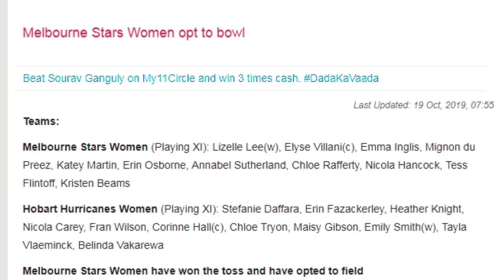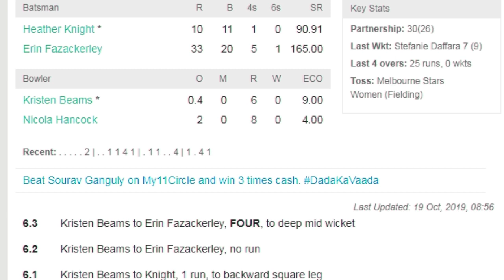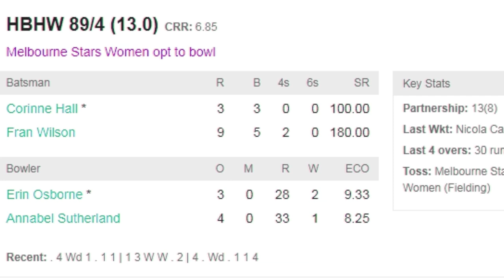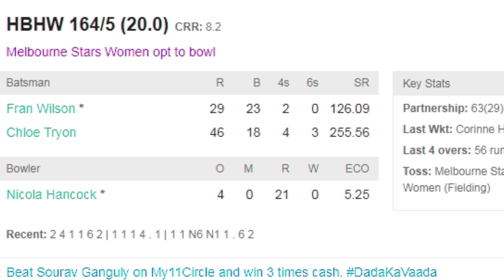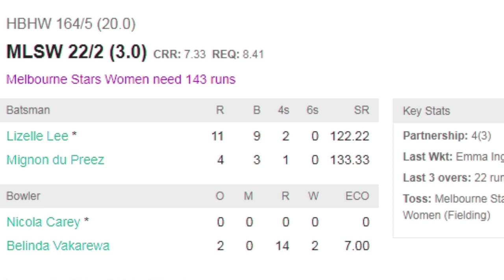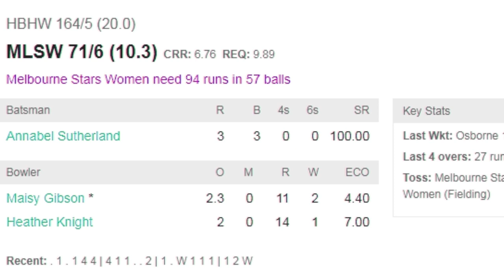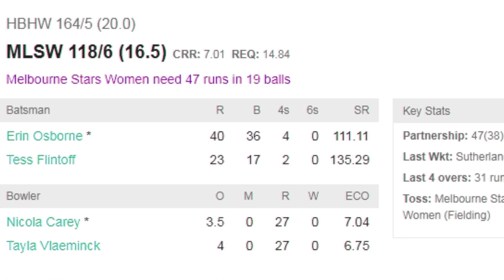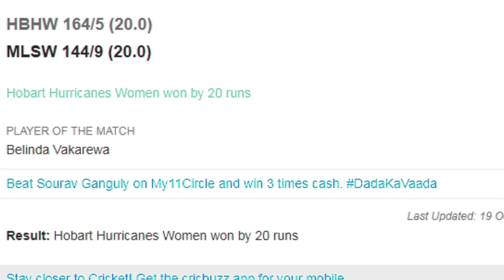Melbourne Stars Women vs Hobart Hurricanes Women T20 Cricket Match Live Streaming | Womens Big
Adelaide Stars Women vs Melbourne Renegades Women T20

 Women's Big Bash League 2019

Melbourne Stars Women Playing XI: Lizelle Lee(w), Elyse Villani(c), Emma Inglis, Mignon du Preez, Katey Martin, Erin Osborne, Annabel Sutherland, Chloe Rafferty, Nicola Hancock, Tess Flintoff, Kristen Beams

Hobart Hurricanes Women Playing XI: Stefanie Daffara, Erin Fazackerley, Heather Knight, Nicola Carey, Fran Wilson, Corinne Hall(c), Chloe Tryon, Maisy Gibson, Emily Smith(w), Tayla Vlaeminck, Belinda Vakarewa